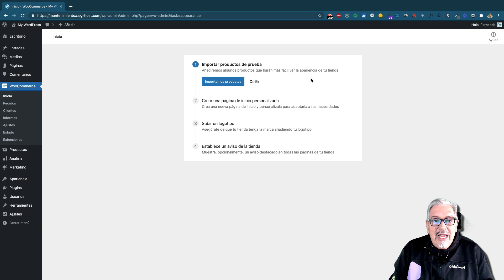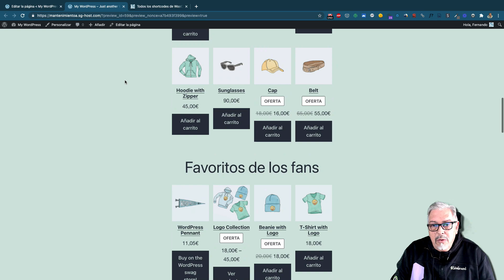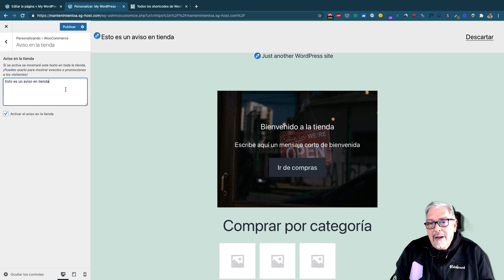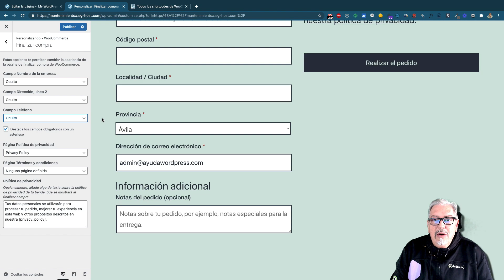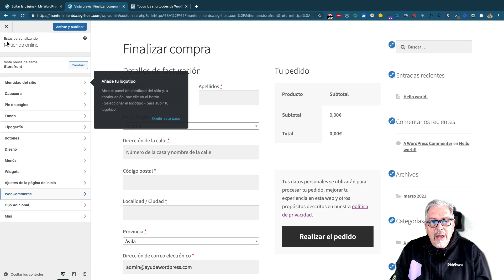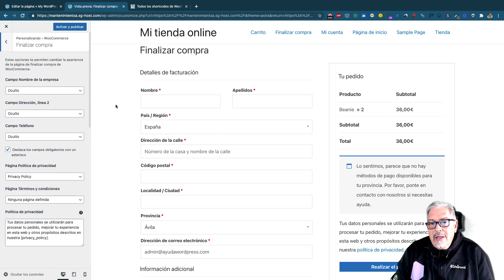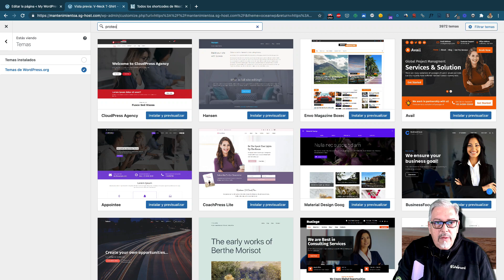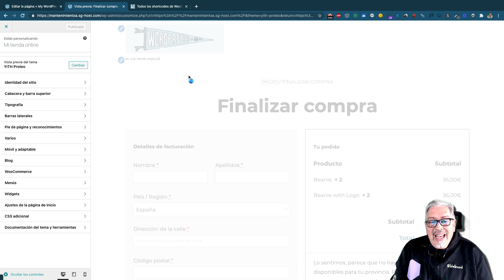Cómo elegir tema y personalizar WooCommerce | Curso WooCommerce 2023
Te mostramos los temas gratuitos más recomendados para WooCommerce. Durante el vídeo podrás ver cómo quedan 4 de los temas gratis para WooCommerce más descargados y cómo puedes personalizarlos a tu gusto.

Puedes descargar la hoja de ruta con ejercicios prácticos para el curso en este enlace

Lista de reproducción completa con todos los vídeos del curso

Tabla de contenidos:
00:00 Intro
00:43 Personalizar mi tienda
02:18 Importar productos de prueba
03:12 Crear página de inicio personalizada
05:17 Personalización de la tienda
10:52 Tema Storefront
12:57 Tema Astra
15:44 Tema OceanWP
18:05 Tema Proteo
20:16 Conclusiones

👉  Sobre Fernando Tellado:

Fundador de AyudaWP.com, el blog sobre recursos, servicios e información sobre WordPress en español más visitado a nivel mundial. Profesor y consultor experto en WordPress, ponente internacional y una pieza fundamental en la comunidad WordPress española.